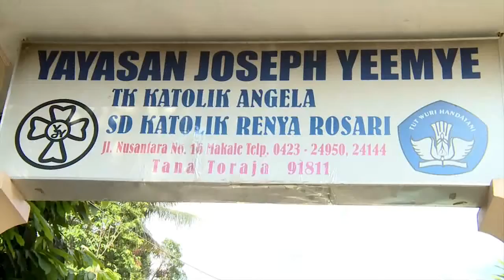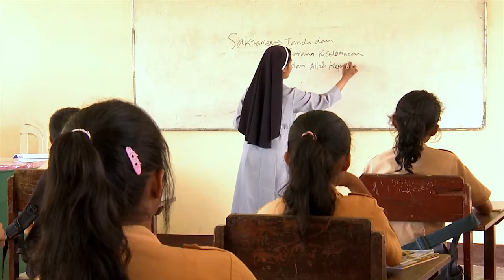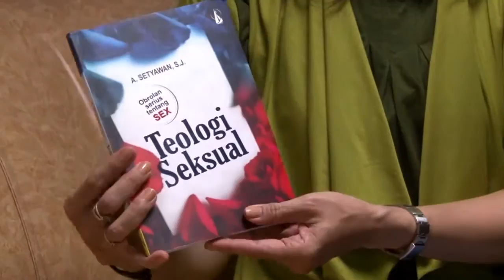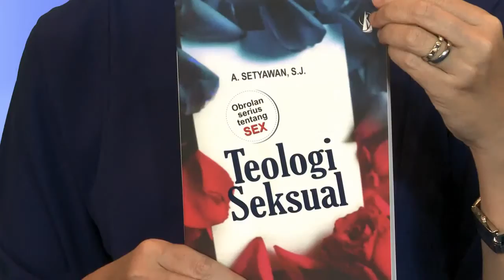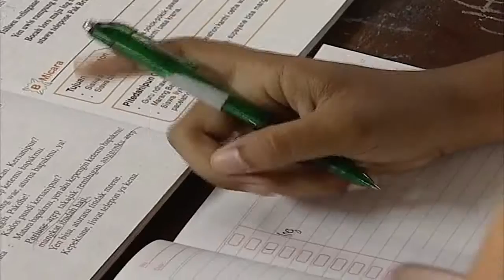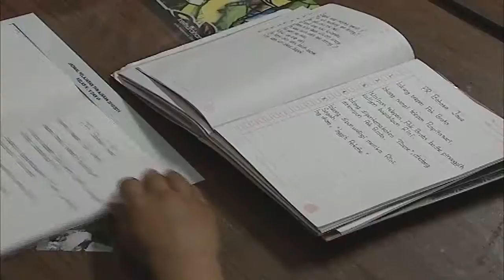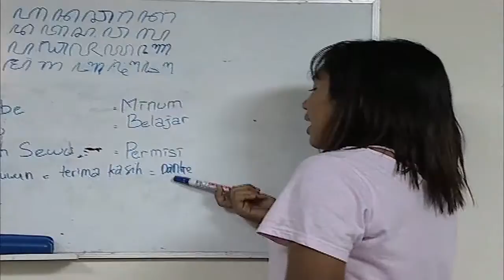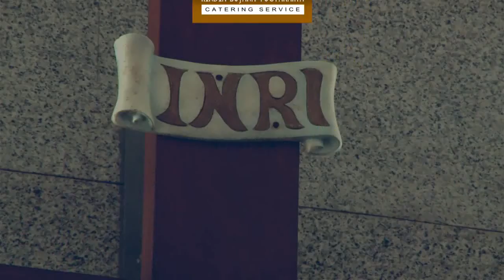Penyejuk Imani Katolik di Indosiar 7 dan 14 Desember 2014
Stasiun : Televisi PT. Indosiar Visual Mandiri Jakarta Hari : Minggu, 7 dan 14 Desember 2014 Jam : 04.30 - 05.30 WIB Tema : PENDIDIKAN YANG MENCERAHKAN Produksi : Studio Audio Visual Puskat Yogyakarta